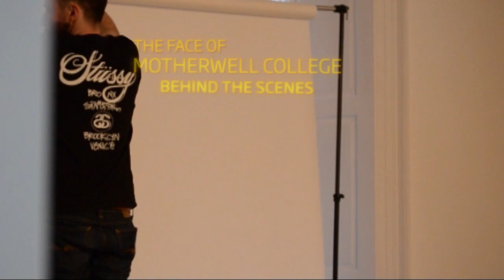Behind the Scenes of The Face of Motherwell College Photo Shoot 2012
A look behind the scenes of The Face of Motherwell College photo shoot 2012 featuring our four winners: Tracy Cox, Lauren Macauley, Blair Robertson and Reece Anderson